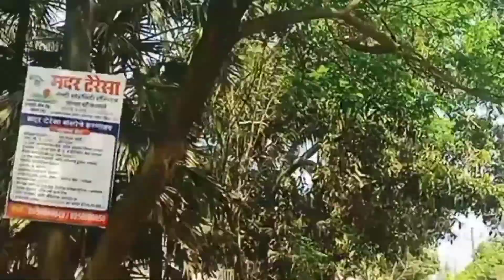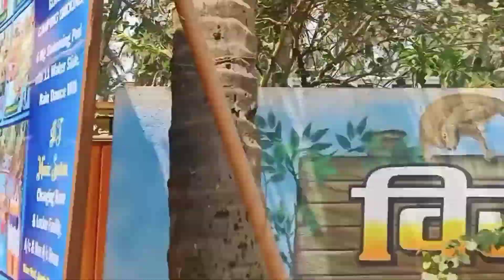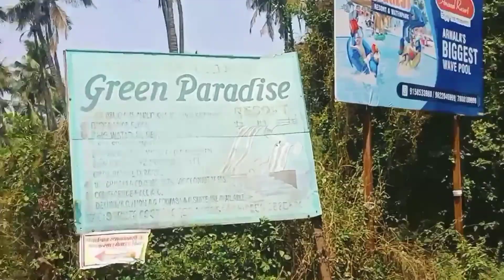garmiyon ka tohfa